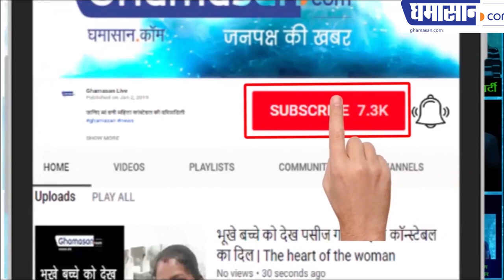कमलनाथ सरकार के बोल बम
सिंधिया समर्थक मंत्री ने बोला हल्ला
कमलनाथ बोले जानता हॅूं किसके कहने पर बोल रहे हो
मंत्री तोमर बोले हमारे विभाग में हस्तक्षेप बर्दाश्त नहीं
मंत्री पांसे बोले सीएम से ऐसे बात करते हो